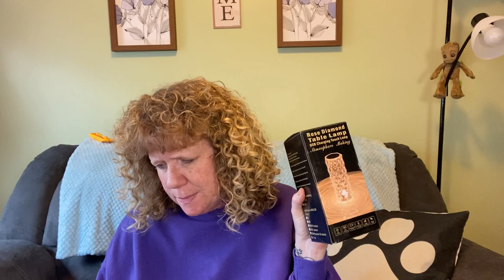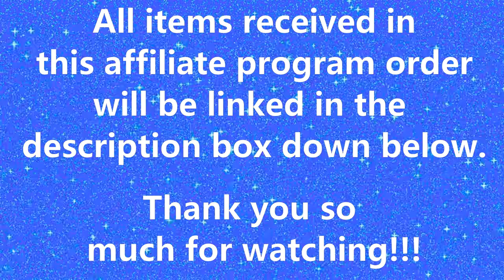Temu Sponsored Video ......taa45782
Temu sent me these goodies.  Cozy Home Essentials.   I love everything!!!  Thank you Temu!!

Here is my Temu link.